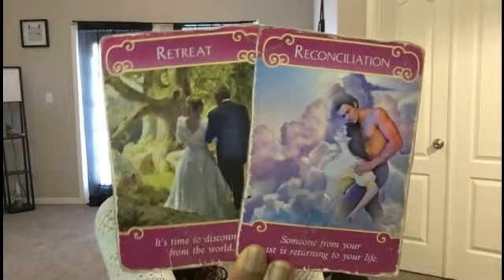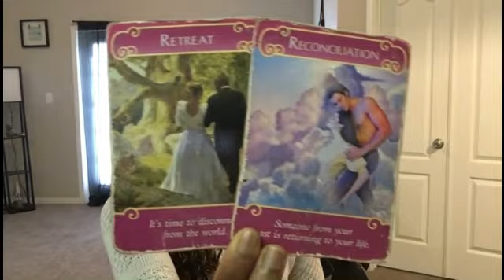SCORPION : "PREPARER NOTRE RECONCILIATION" 16-30 NOVEMBRE 2019